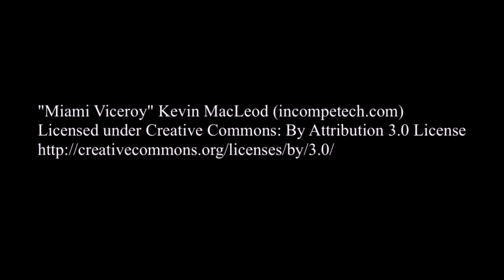Why Going Through Your Girl's Phone Is Dangerous | BEWARE You're Opening Pandora's Box